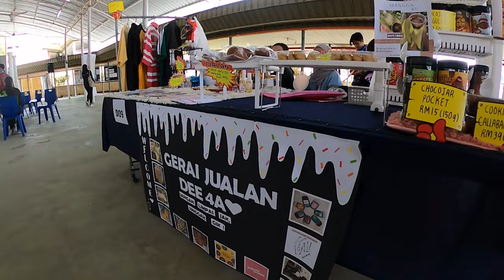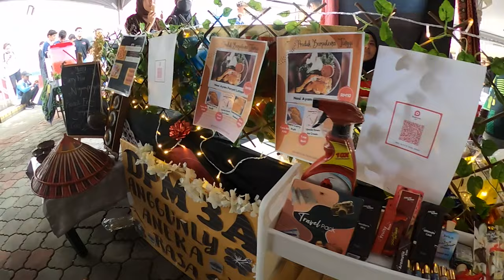KSN2022 menjual di Politeknik Kuching Sarawak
Aktiviti tahunan unit keusahwanan